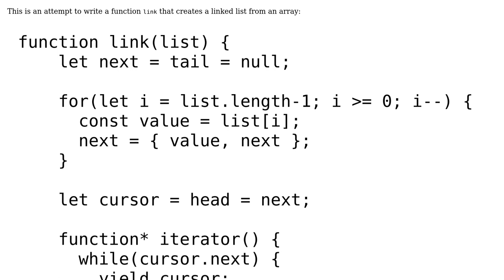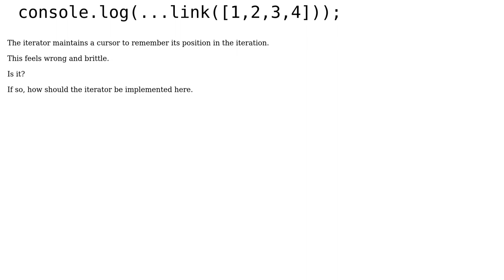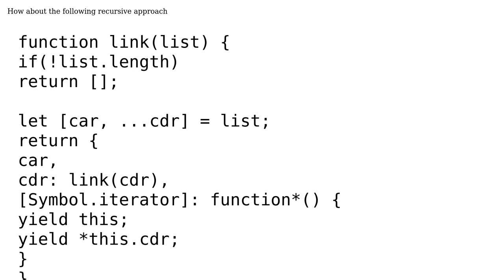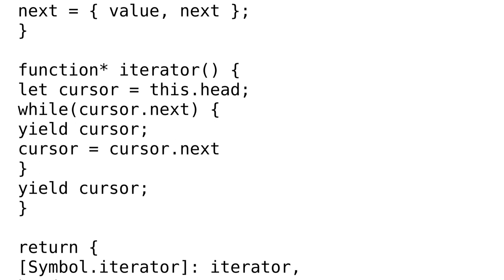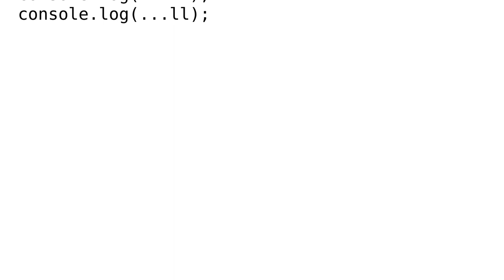Code Review: Iterators in JavaScript and remembering position (2 Solutions!!)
Code Review: Iterators in JavaScript and remembering position

With thanks & praise to God, and with thanks to the many people who have made this project possible! | Content (except music & images) licensed under CC BY-SA | Music | Images & others | With thanks to user georg user 52d6c6af user 200_success and the Stack Exchange Network Trademarks are property of their respective owners. You are responsible for your own actions.